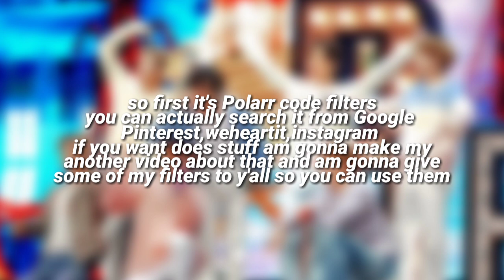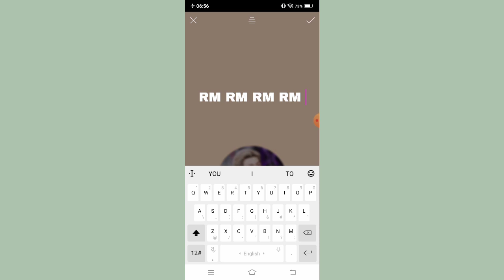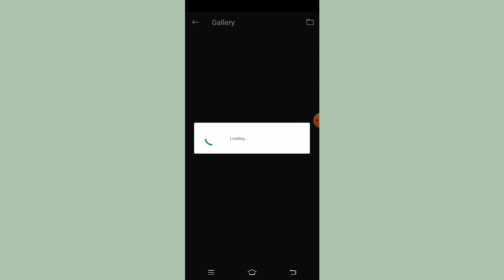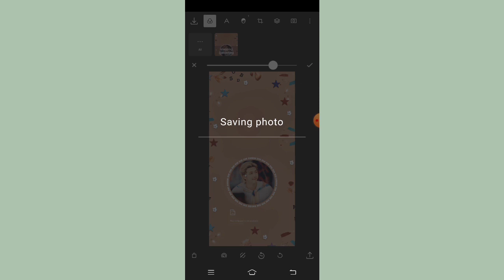[🍐];watch me edit x soft locks screen x picsart; kpop